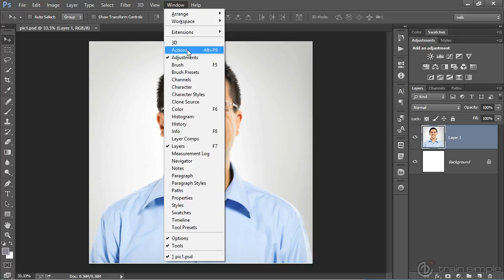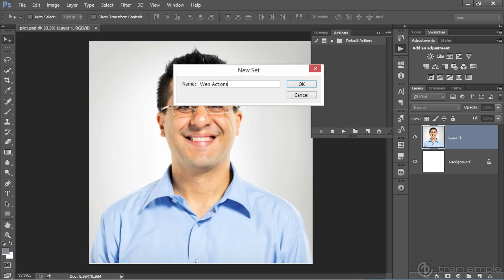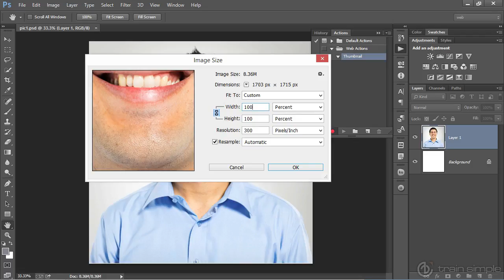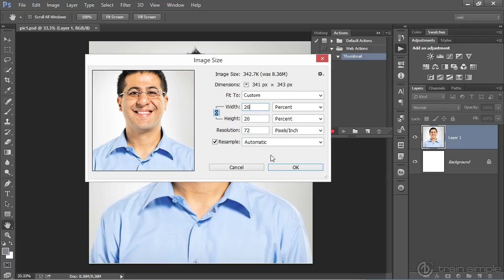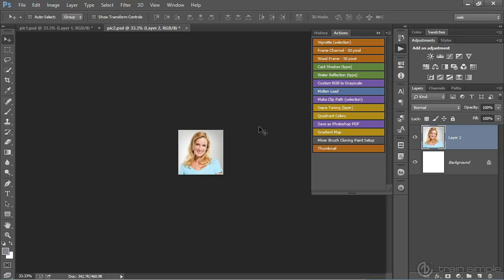Creating an Action Photoshop CC Tutorial For The Web